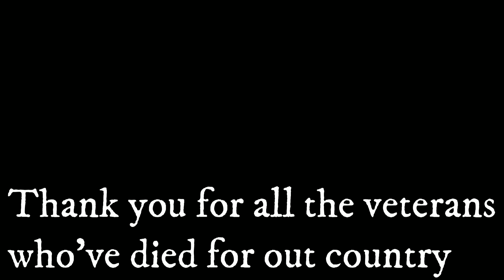Memorial Day speical God Bless the USA - Lee Greenwood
Memorial day is the day we celebrate all our veterans who've died in war may they rest in peace and thank you for your service to our country